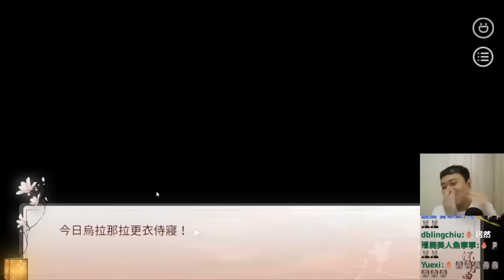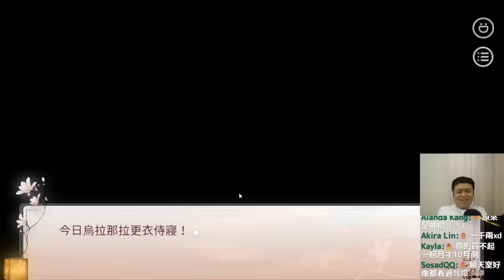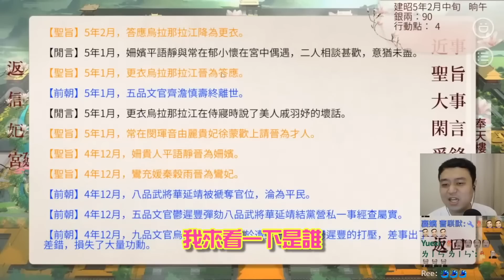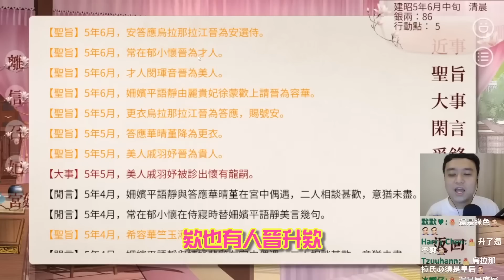【龜蜜精華】為什麼就本宮生不了，人人都能生｜深宮曲